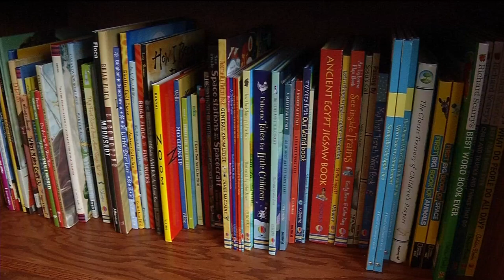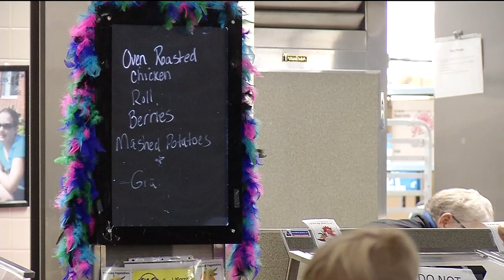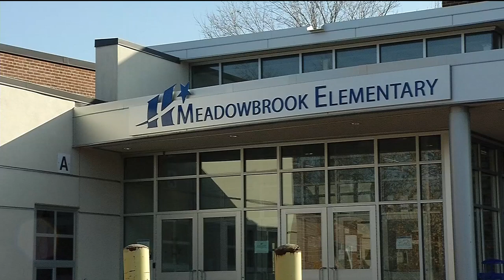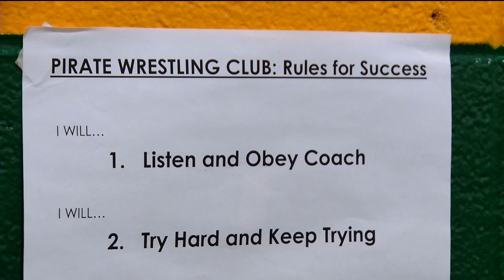CCX News November16, 2017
NEWS
Holiday spending
Unemployment
Manufacturing tours
Dog rescue
Crescent Cove
IOCP Sleepout
School Spotlight
SPORTS
Maple Grove football
Wayzata girls hockey
Park Center youth wrestling
FINAL SEGMENT
Plymouth Arts Fair